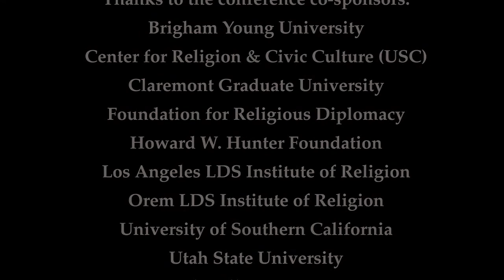USC 2010: Right Reverend Alexei Smith (Speech Part 2)